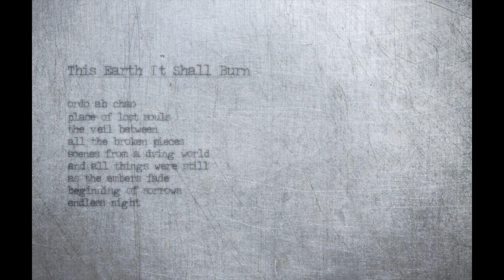ordo ab chao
If our planet were to one day fall to the silent invasion and bloody conquest of an unknown force of foreign origin. “This Earth It Shall Burn” tells that story.

      Unfolding in a not-so-distant future setting, our world is taken over
      and forever changed by an invisible enemy. They had been watching
      us for millennia. Their contempt and disgust had been fueled by our
      boundless inhumanity. The unfailing infliction of tragedy and catastrophe
      upon our planet and fellow man. Our species had become unruly, spiteful
      children. This was to be our new Parenting.

      Once the battle engaged, we were great in number. This was used
      against us. Famine, disease and war, however, was not enough to
      remove our distasteful presence from this world. It was then that they
      turned us against one another. This was by far the most effective
      strategy in our complete and eternal demise.

      This album was written and recorded between
      September 29, 2019 and May 3, 2020.

      —This Earth It Shall Burn—

         place of lost souls
         the veil between
         all the broken pieces
         scenes from a dying world
         and all things were still
         as the embers fade
         beginning of sorrows
         endless night